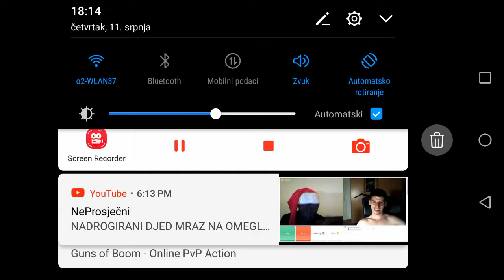2 runda je malo bolja guns of bum ep3